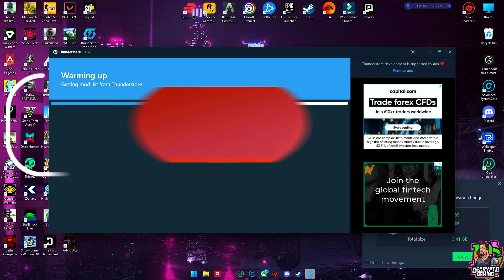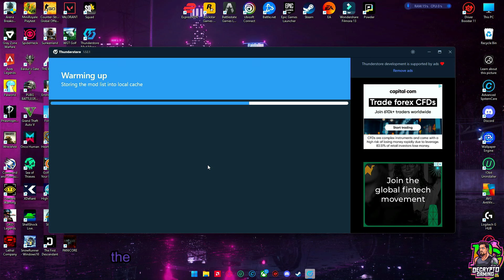Ultimate Lethal Company Gameplay: Episode 1 | Funny Moments & Pure Chaos!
Prepare for heart-pounding thrills as we dive into Lethal Company! Watch as we face off against terrifying monsters and master the strategies to survive the night. From jaw-dropping scares to tactical gameplay, this video has it all! Don't miss out on the ultimate horror experience!